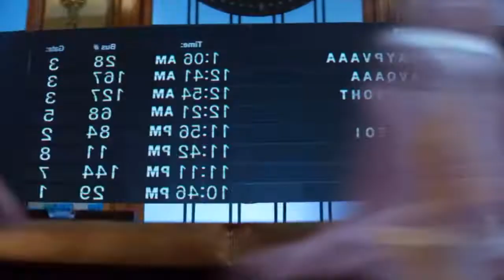Thank U Next x Delicate | Mashup of Ariana Grande, Taylor Swift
Ariana Grande - thank u, next (Acapella)
Taylor Swift - Delicate (Instrumental, Acapella)